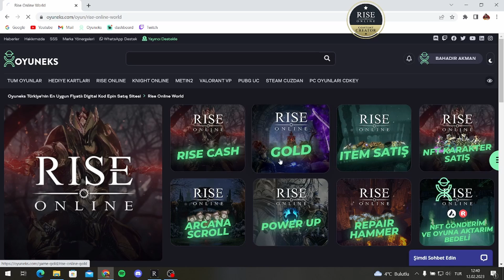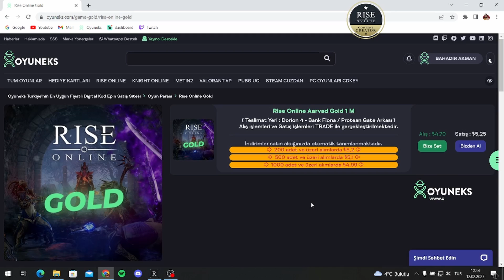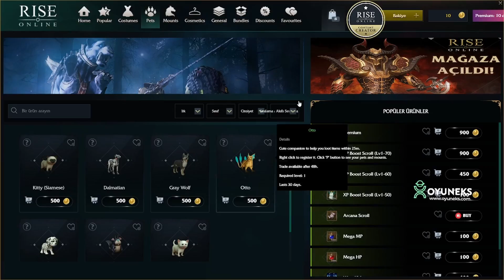Rise Online 1 Gb 525 TL | 1 Aylık Pus Masrafı | Kutu Kırdırma ve Upgrade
Rise online 1 gb 525 Tl. Bu videoda sizlerle birlikte 1 aylık rise online pus masraflarını inceledik. Sonrasında Gold chest kırdık. Çıkan droplarla da upgrade yaptık. Keyifli seyirler.